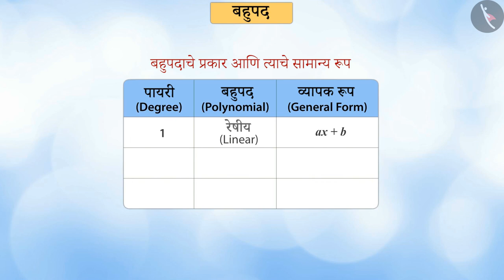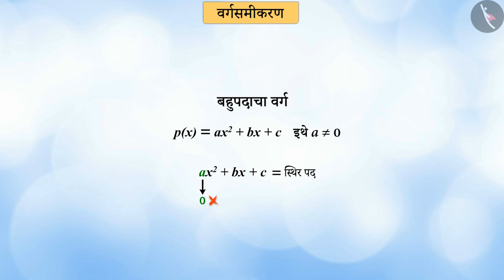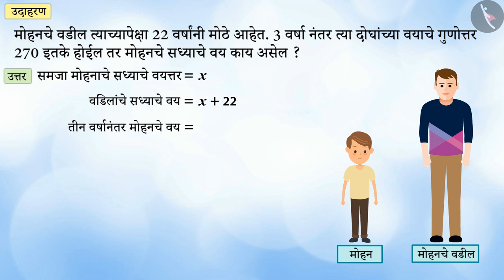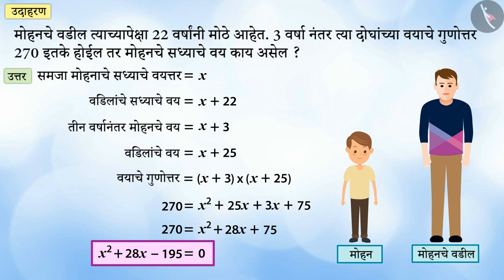वर्गसमीकरण आणि त्याचे प्रमाणित रूप|Part 1/3|Quadratic Equation & its standard form|Marathi|Class 10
वर्गसमीकरण आणि त्याचे प्रमाणित रूप|Part 1/3|Quadratic Equation & its standard form|Marathi|Class 10 | वर्ग समीकरणे | कक्षा 10 | NCERT | वर्ग समीकरण

Quadratic Equation & its standard form | Quadratic Equations | Grade 10 | NCERT | Quadratic equations (4)

Welcome to part 1 of Equations reducible to a pair of linear equations in two variables. In this video, we will discuss the concept of Equations reducible to a pair of linear equations in two variables.